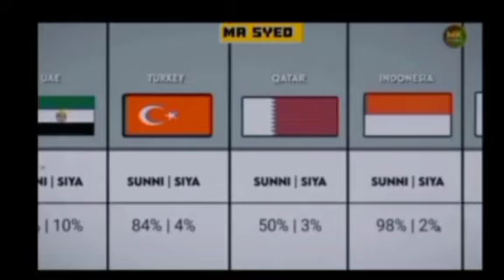Percentage of Siya and Suni in Different Islamic Countries MR SYED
Islamic content and images of percentage of Siya and Suni in Different Islamic Countries MR SYED